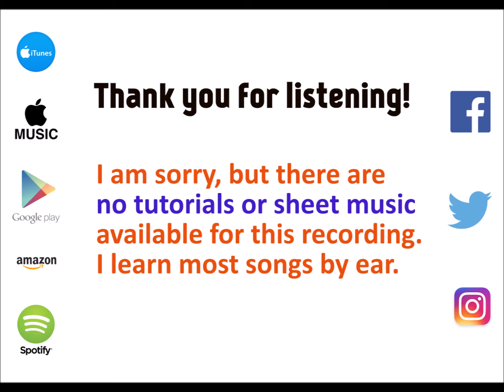Long Gone - Juice WRLD cover by Molotov Cocktail Piano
MCP plays "Long Gone" by Juice WRLD, from the album "MCP Performs Juice WRLD: Goodbye & Good Riddance" -- click on the following link to listen to this album on the service of your choice